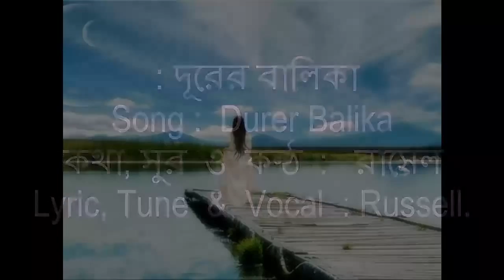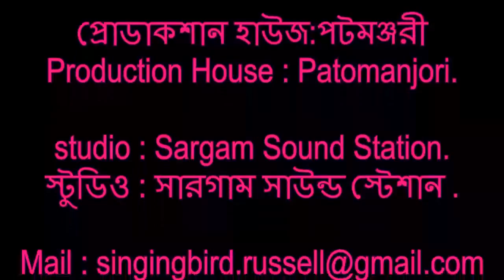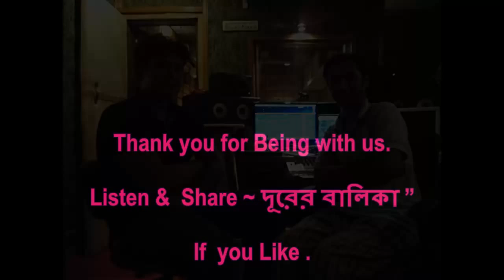দূরের বালিকা - Singer : Russell . রাসেল .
কথা , সুর ও কন্ঠ : রাসেল ।
কম্পোজিশান : রুপন চৌধুরী  ।
প্রোডাকশান হাউজ : পটমঞ্জরী ।
স্টুডিও : সারগাম সাউন্ড স্টেশান ।